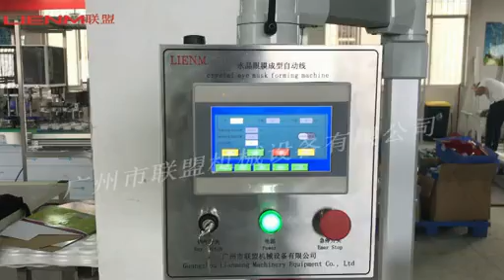Automatic crystal eyepatch machine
This is our newly developed hydrocolloid(crystal) eye patch machine.

Rebecca Fang
WeChat:   Rebeccafang0902